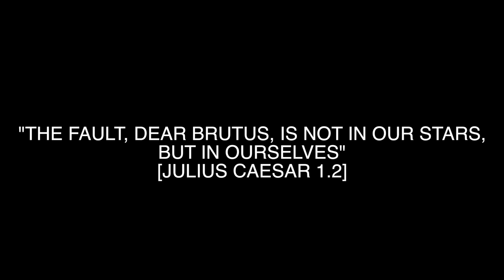JULY 2015 ♛ KQ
OPENNNNNN ♡♡♡♡♡

wrap up of the outfits featured on KQ this month + various clips
song: 'tipsy in the sun' remix by the white panda

filmed by:
alanna martine
lindsey whalen

edited by:
alanna martine

x